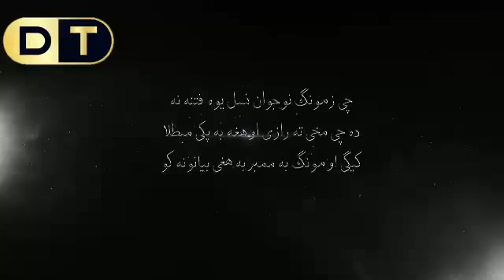Eartgul ارتغل ڈرامی حقیقت او نقصان شیخ عبدالحمید خطبۃالجمعه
Copy

ارتغل ڈرامی حقیقت او نقصان
شیخ عبدالحمید خطبۃالجمعه

His real work is flawed
 Sheikh Abdul Hamid Khatib al-Jum'ah